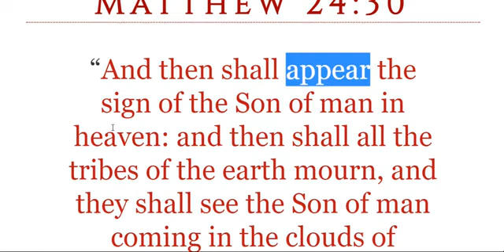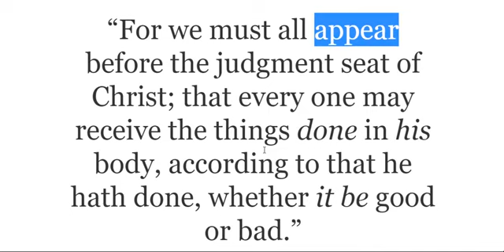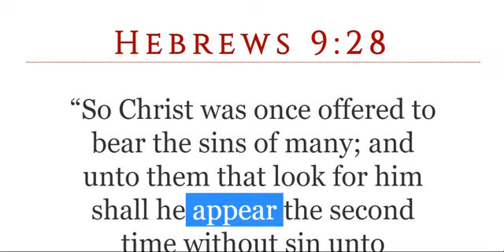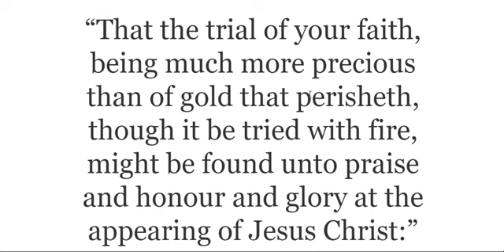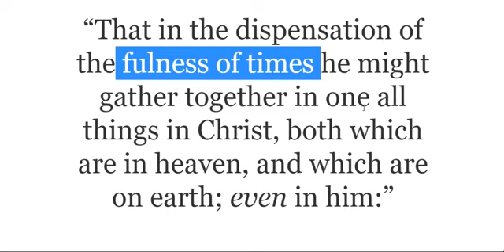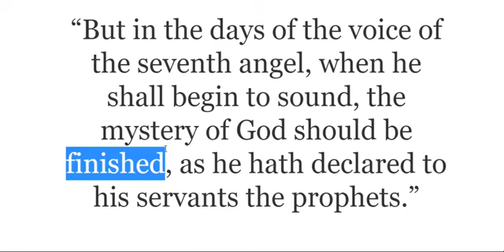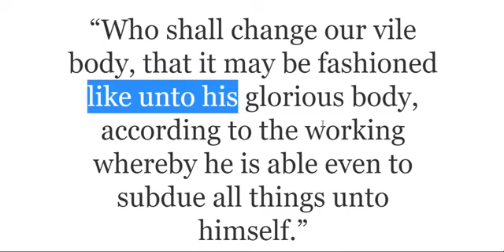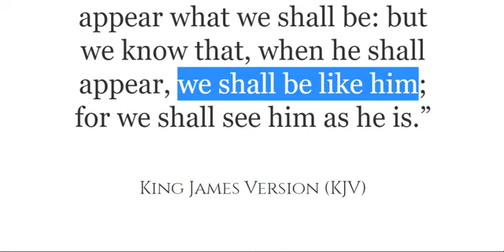satans doctrine pre tribulation rapture (re upload)